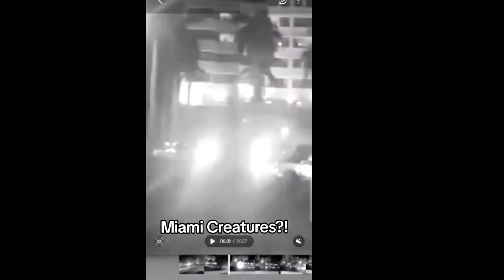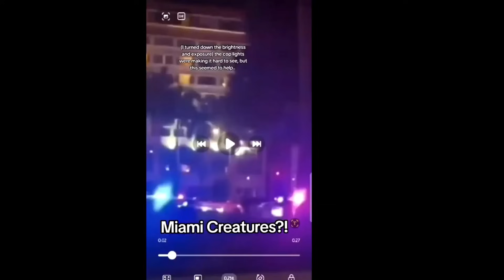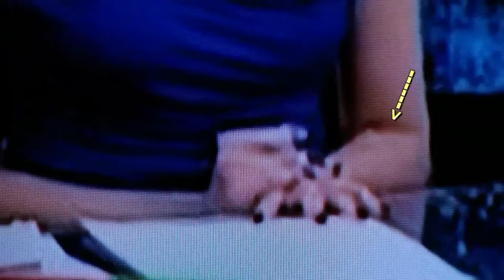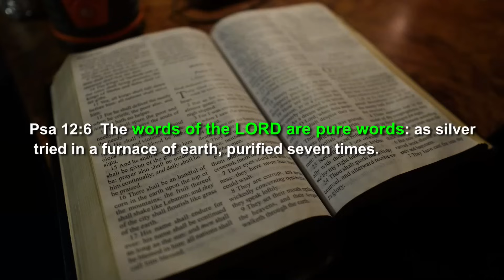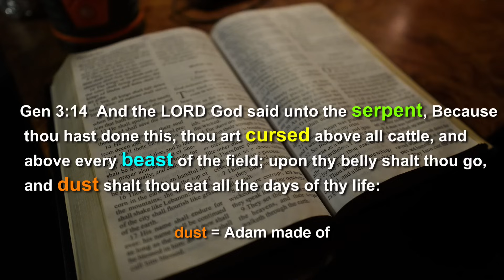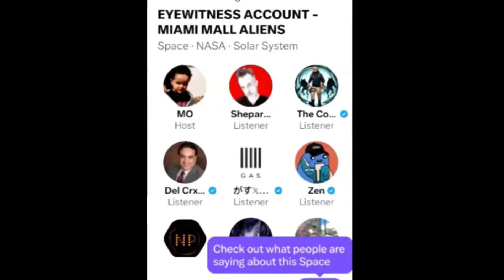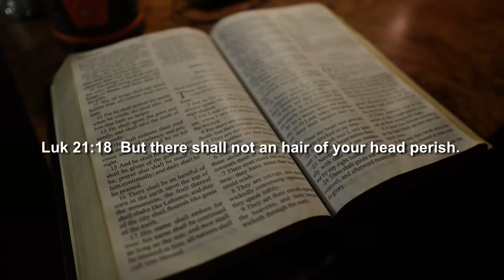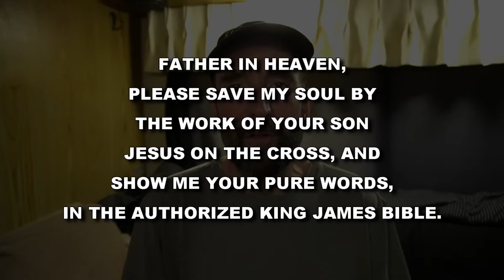Why did they take their Phones?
Why did Miami police confiscate people’s phones after they just saw something paranormal at the Miami Bayside Mall on January 1st, 2024?

or:
Richard Bruce
USA

965. Why did they take  their Phones? (1-16-24)